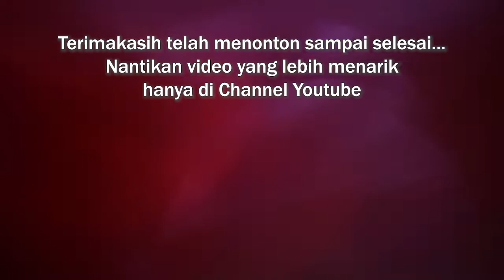TERNYATA WALIKOTA SALATIGA DEKAT DENGAN ANAK KECIL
Tonton juga:
Terus dukung Channel
. GENUK STORY .
dan ramaikan kolom Komentar yang baik-baik di bawah yuuaaaa